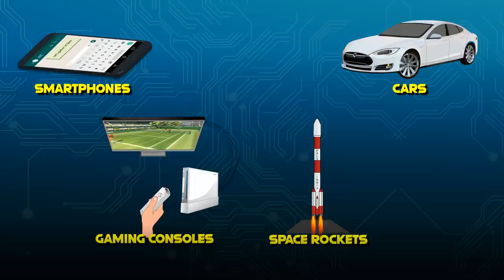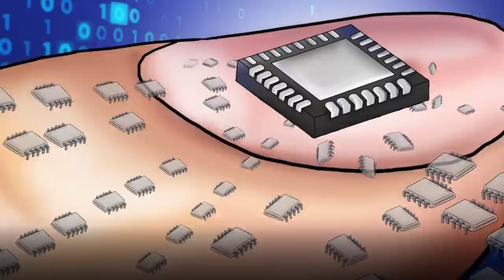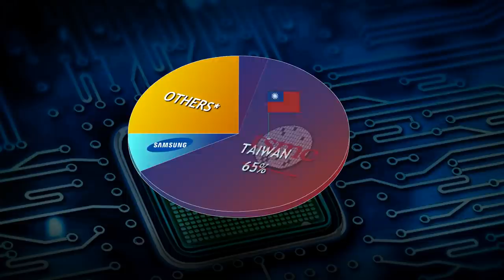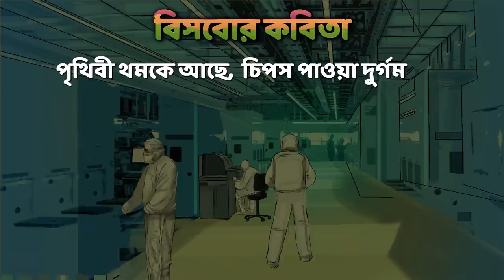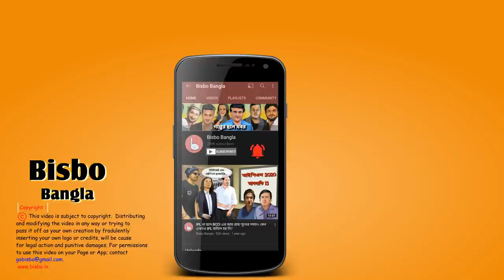সেমিকন্ডাক্টারের ঘাটতিঃ ভারত কি চিপ তৈরির ক্ষেত্রে প্লেয়ার হয়ে উঠতে পারবে? বিসবো বাংলা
গোটা বিশ্ব সেমিকন্ডাকটারের গুরুত্ব তখন বুঝতে পারে যখন আমাদের নিত্যদিনের ব্যবহারের জিনিসে ঘাটতি দেখা যায়, বিশেষ করে অটোমোবাইল শিল্পে এর প্রভাব সবথেকে বেশী পড়ে। সেরা কোম্পানিগুলিকে আকৃষ্ট করার জন্য ভারত এখন 100,000 কোটি টাকা 12 বিলিয়ন ডলার বিনিয়োগ করেছে। এই প্রতিযোগিতায় দেরীতে প্রবেশ করলেও ভারতের কিছু অ্যাডভান্টেজ আছে। দেখা যাক কি হয়।